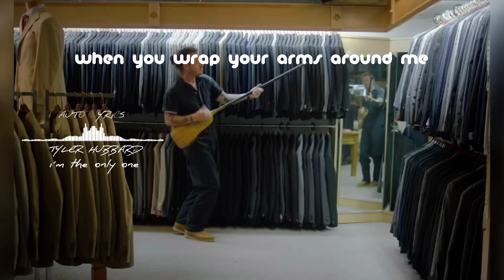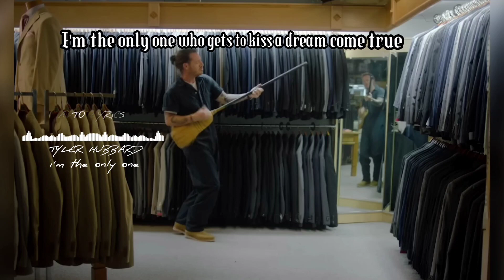Tyler Hubbard - I'm The Only One (Lyrics)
Lyrics

Everybody's got that song
They turn up on Friday nights
Everybody's got that buddy
Who gets drunk and then starts a fight
Everybody's got a hometown
And a favorite pair of boots
But ain't everybody got what I got
'Cause I'm the only one's got you

I'm the only one that gets to wake up
And love you in the middle of the night
I'm the only one lookin' at the sun
Comin' up in your eyes
I'm the only one who gets to kiss a dream come true
Everybody's got somebody they love
But I'm the only one's got you

I get to see that sexy side
That nobody gets to see
I get to kiss them lips
When you wrap your arms around me
I bought a ring
It fit on your finger
Right when you said, "I do"
Now everybody's wonderin' how in the world I got a girl like you

that's right
(I'm the only one) yes, I do
(I'm the only one) ah, yeah

Music

SONG

ARTIST

Tyler Hubbard

ALBUM

LICENCES

UMG (on behalf of EMI Nashville); CMRRA, Warner Chappell, PEDL, Sony Music Publishing, BMI - Broadcast Music Inc.